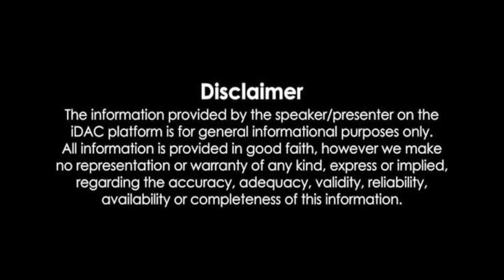మనకు బలం ఉంది కాబట్టే.. ఇతర పార్టీ లు పోటీలో ఉండకూడదని కోరుతున్నాయి : మేకల సతీష్ రెడ్డి